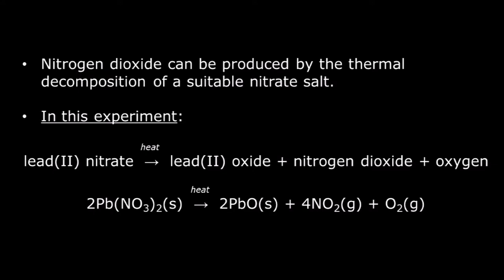Nitrogen dioxide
An educational video clip about the laboratory preparation of nitrogen dioxide and its properties.